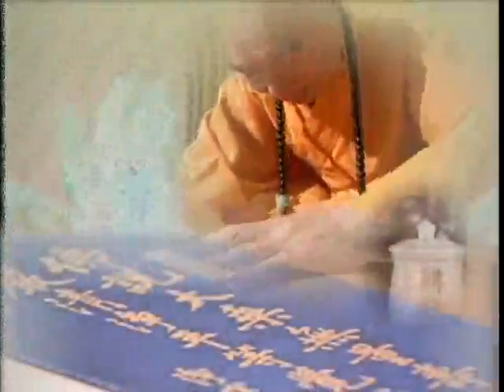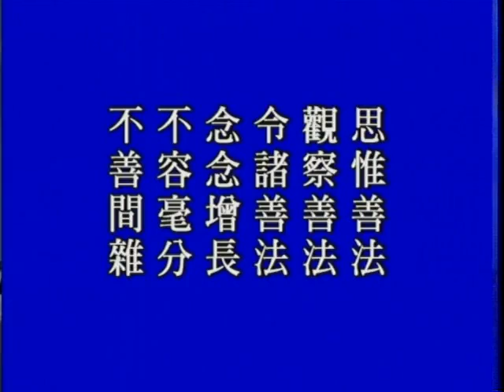大方廣佛華嚴經－0651－淨空法師